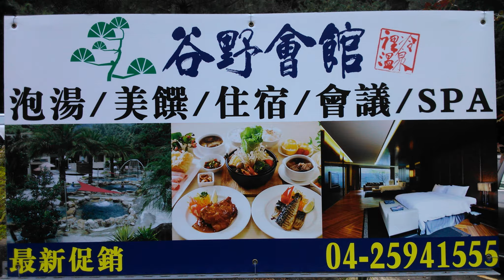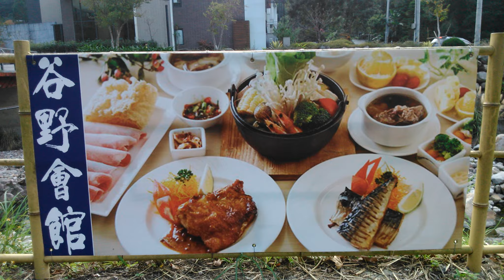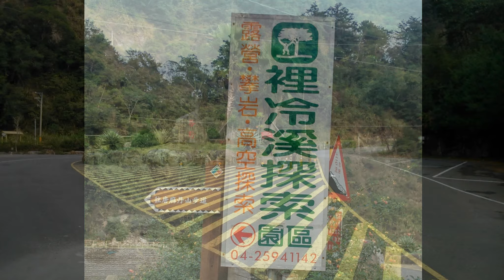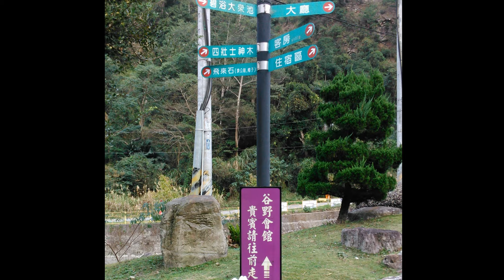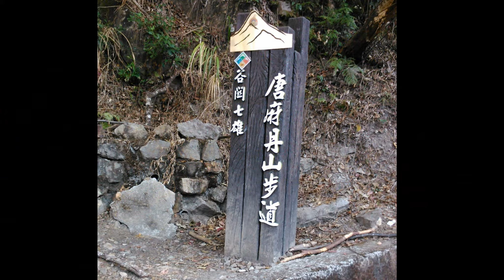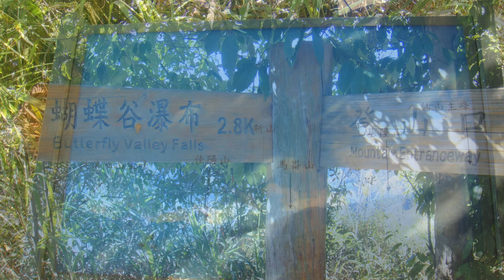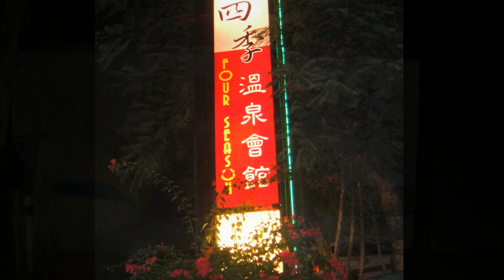新社花海谷關尋奇